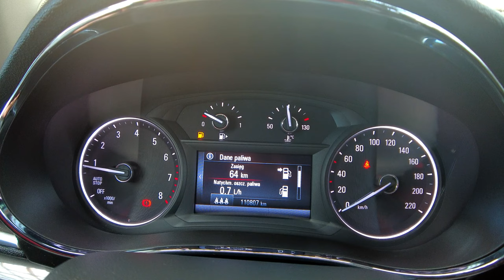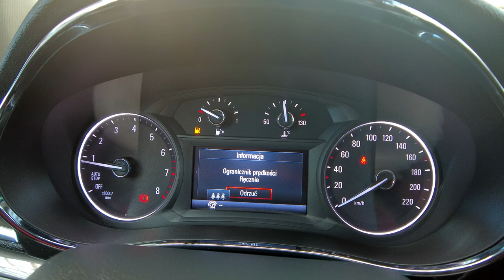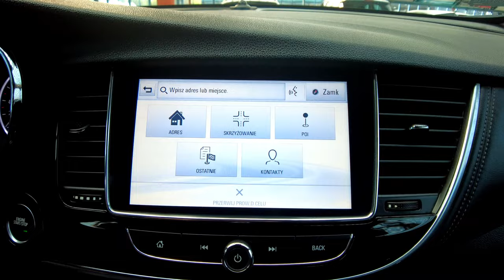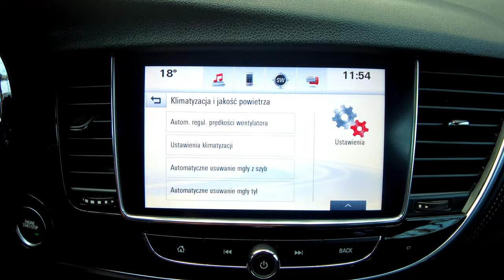OPEL MOKKA X 1,4T-140KM, ELITE, FULL LED+SKÓRA+KAMERA+NAVI+2xCLIMATRONIC, Auto Centrum Bracia Sikora